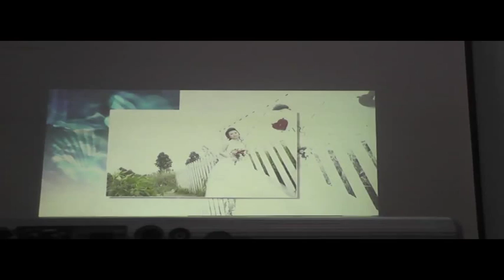Projector Panasonic for Rent at Hyderabad with Screen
PROJECTOR  PANASONIC  WITH  SCREEN FOR RENT  AT  HYDERABAD

Branded  projectors with Quality for rent with 4 feet x 6 feet  Projector  Screen & 20 meters Composite Video Cable & VGA pin cable.
We Provide  Panasonic  Digital LCD Projector , Screen ,Karaoke Player with  Sound Boxes of 10,000 watts  Pmpo { Best for gathering of 50 to 100 members below Hall }  for corporate meetings, conference & Birthday , marriage & family functions ..Pick up & drop is your responsibility.

Rupees  2,500/-  per day

Rupees  9000/-  per week

Rupees  15,000/-  to 20,000/-  per month..

Office Address : 2-2-1109/3/1, Maa Sai Nivas, Kowluru Arcade, Bagh Amberpet,Hyderabad -13.
Telangana.